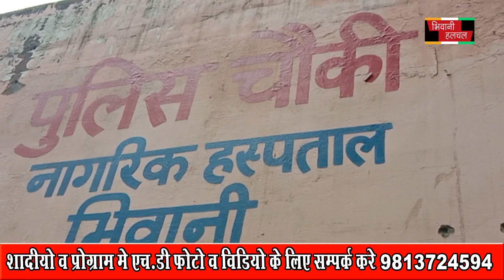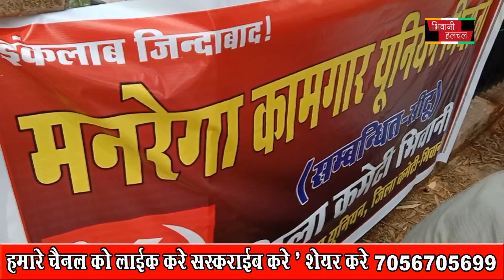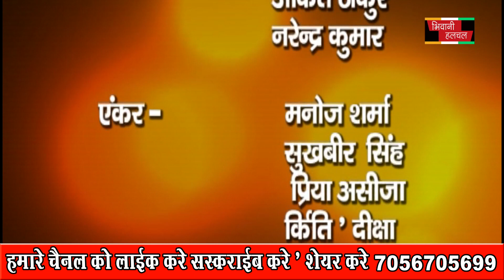02 Sep 2021 Full NEWS BHIWANi बाल सेवा आश्रम न्यूज़ * मोबाइल वाटर टैस्टिंग वेन